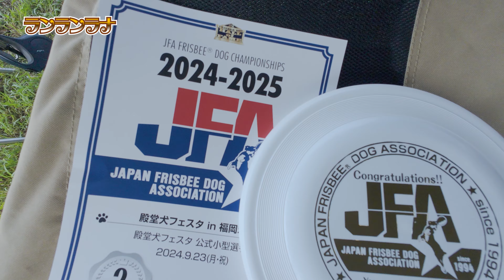#121 感動！２位入賞 フリスビードック大会でコーイケルホンディエが頑張ってます！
ランランラナへお越しいただきありがとうございす
大谷翔平さんの愛犬として一気に知名度をあげた
コーイケルホンディエのラナ3歳になりました

９月久しぶりに参加した大会
笑えるくらいの暴風の中、ラナが覚醒しました！
まさかの決勝進出！優勝まであと一歩
２点差まで追い上げたラナの頑張りを是非応援してください！